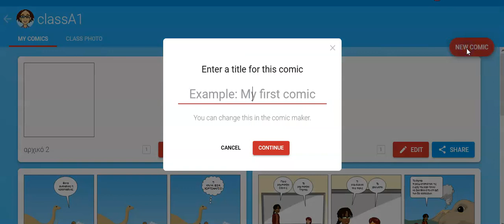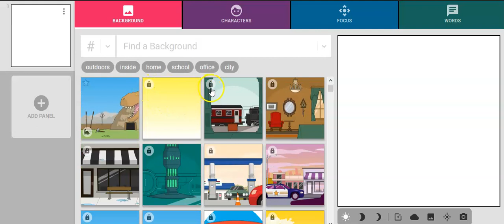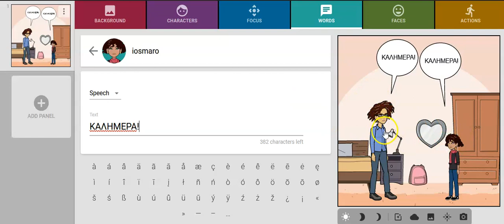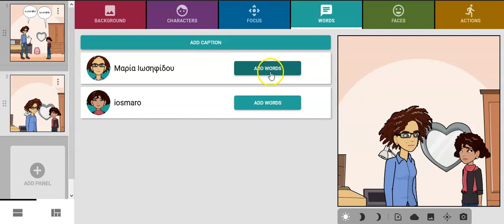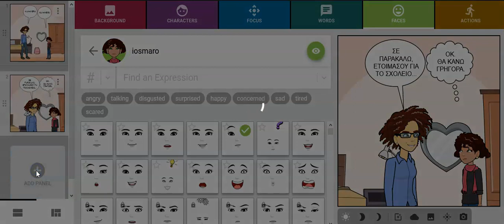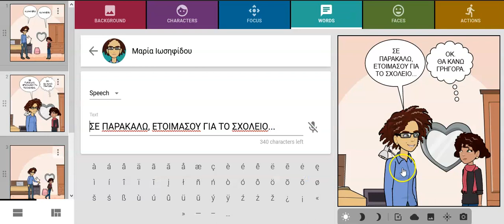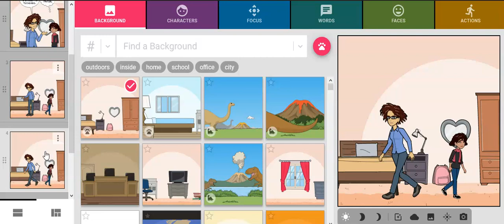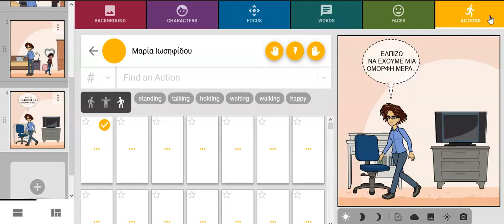Pixtonδημιουργίακόμικ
Επεξηγηματικό βίντεο για τη δημιουργία κόμικ από τους μαθητές και τις μαθήτριες.